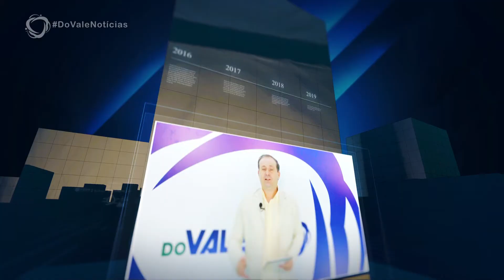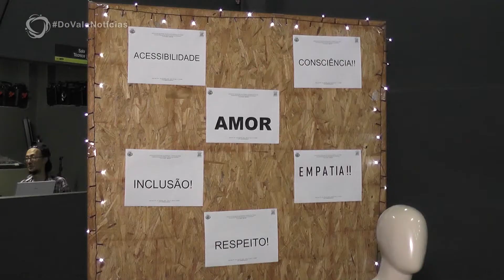DO VALE NOTÍCIAS - 22/11/2019 - Parte 01